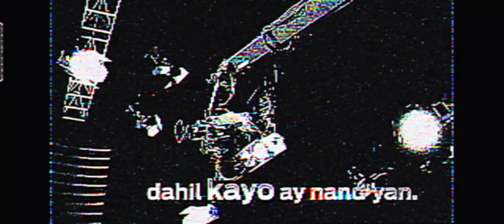new eat Bulaga opening number in analog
credits by aor